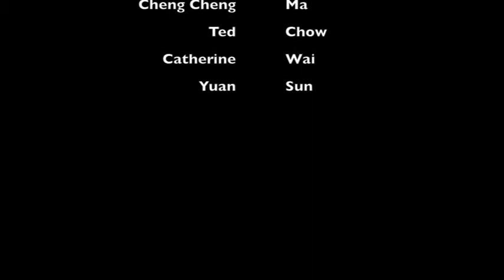Candied 1 Minute Movie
One minute movie.
Group project.

Directed & produced by: Tony Ma, Ivy Zhu, Kimberly Tan
Edited by: Kimberly Tan

Casts: Warren Gabrillo, Eric Gao, Cheng Cheng Ma, Ted Chow, Catherine Wai, Yuan Sun